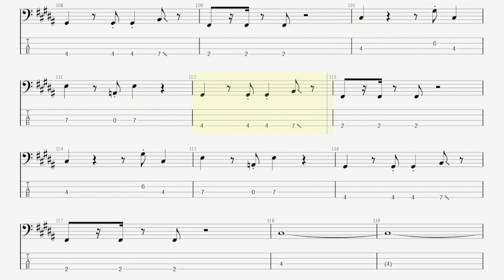Sticky Fingers - How To Fly (bass tab)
Original bass part by Paddy Cornwall
Song by @STIFIhq